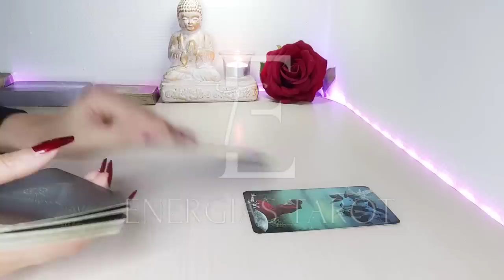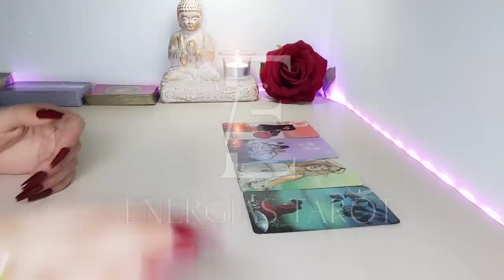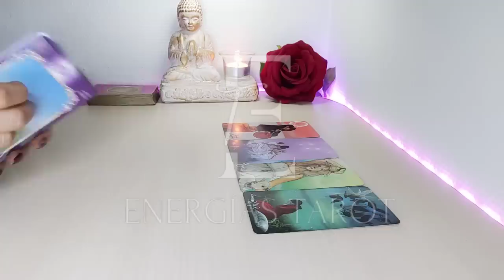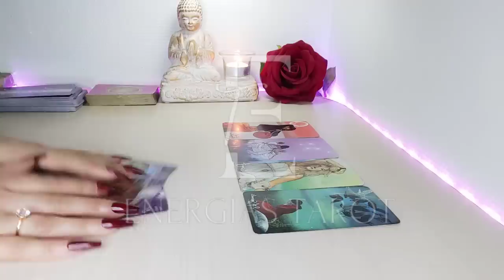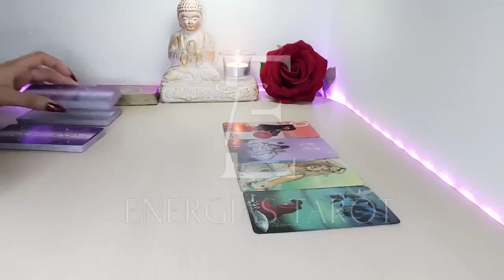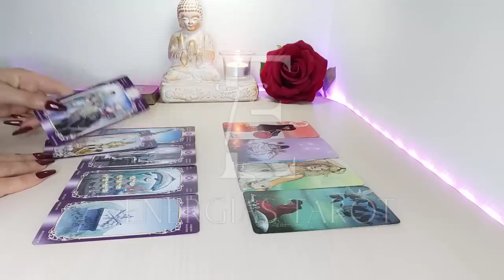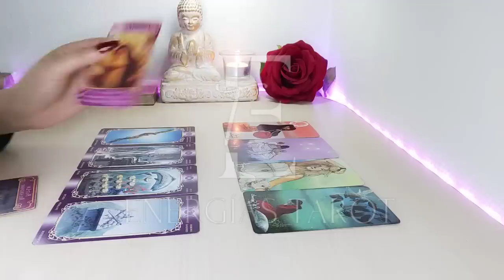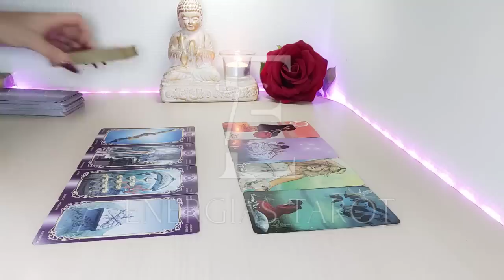Escorpio ❤ 𝗡𝗼 𝘀𝗲 𝗽𝘂𝗲𝗱𝗲 𝗿𝗲𝘀𝗶𝘀𝘁𝗶𝗿 😍 𝗩𝗔 𝗔 𝗗𝗔𝗥 𝗘𝗟 𝗣𝗔𝗦𝗢 𝗲𝘀𝗰𝗼𝗿𝗽𝗶𝗼 𝗷𝘂𝗻𝗶𝗼 2022 𝗮𝗺𝗼𝗿 𝘆 𝗺𝗮́𝘀